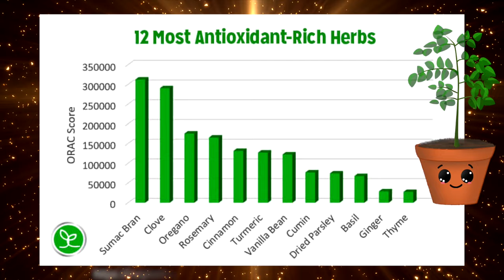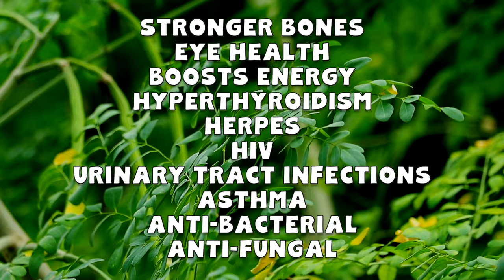MORINGA TEA is a miracle tea - 10 amazing benefits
There actually more than 10 amazing benefits of moringa tea, but hey, its well worth finding out what they all are!